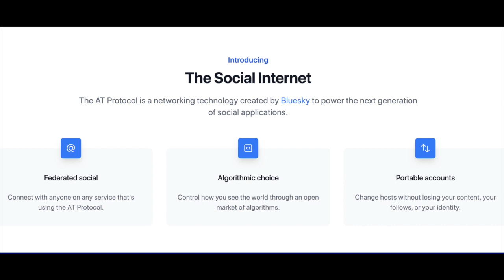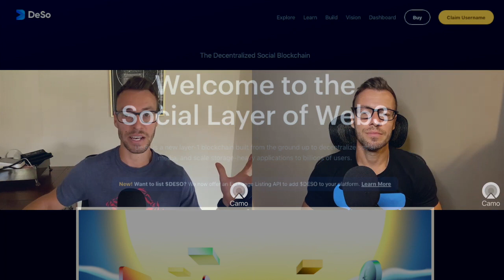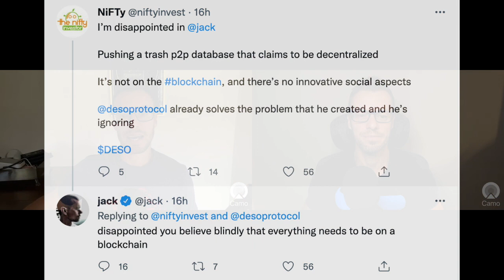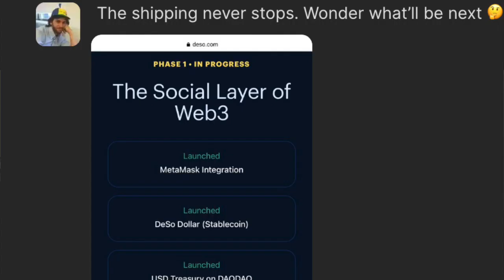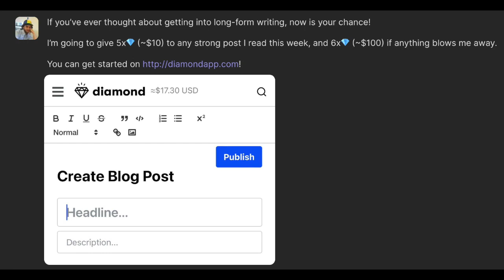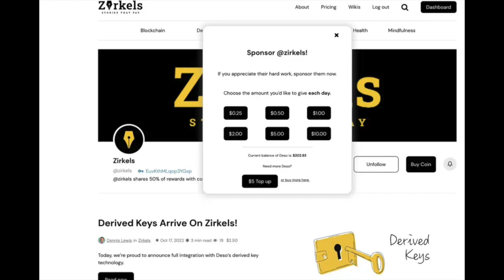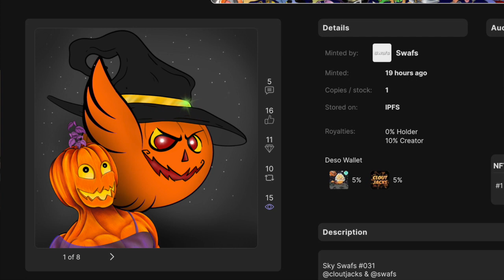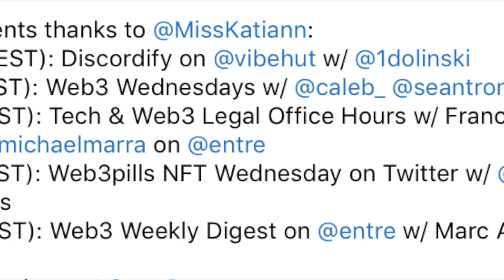Day 572 - Bluesky's AT Protocol Explained, Jack Dorsey Talks Deso, & MegaSwap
Day 572
 ⁃ Jack Dorsey and Bluesky unveil At Protocol.
 ⁃ @Megaswap has launched! (megaswap.xyz)
 ⁃ @Nader teases more from the DeSo roadmap.
⁃ @Entre is hosting a virtual event with DeSo, giving out free DeSo.
 ⁃ The @swafs / @CloutJacks NFT live auction ends today. (swafs.nftz.me)
 ⁃ @CloutJacks Season 2 has launched! (CloutJacks.net)